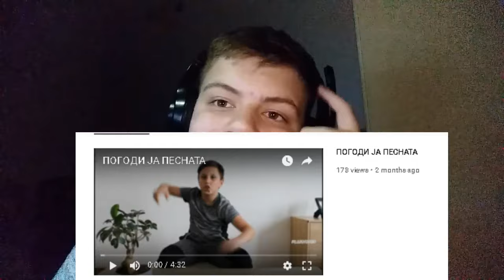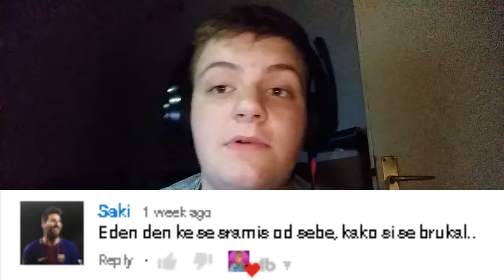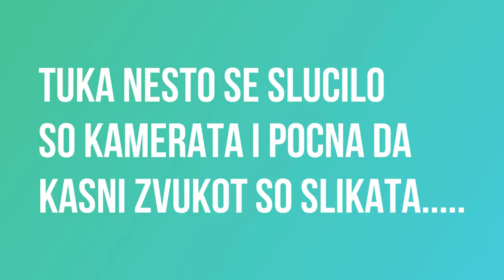ZBUDALEV PORADI HEJT KOMENTARI